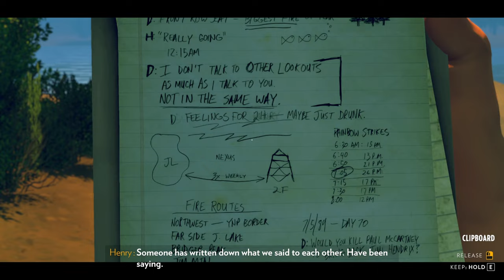Firewatch 2016 Gameplay | Part 7 | Full Game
Yoooo wth so much just happened!!

The story follows a fire lookout named Henry who works in Shoshone National Forest, a year after the Yellowstone fires of 1988. A month after his first day at work, strange things begin happening to him and his supervisor Delilah, which connects to a conspired mystery that happened years ago. Henry interacts with Delilah using a walkie-talkie, with the player choosing from dialog options to communicate. His exchanges with Delilah inform the process by which their relationship is developed. The game was directed by Olly Moss and Sean Vanaman, written by Chris Remo, Jake Rodkin, Moss and Vanaman, and produced by Gabe McGill and artist Jane Ng. The game's environment was modelled by Ng, based on a single painting by Moss. The design draws inspiration from New Deal advertisements by the National Park Service and field research conducted in Yosemite National Park.

The game received generally positive reviews, earning praise for its story, characters, dialogue, and visual style. Yet the presence of technical issues and the game's ending were both subjects of criticism. Firewatch won the award for Best 3D Visual Experience at the Unity Awards 2016, Best Indie Game at the 2016 Golden Joystick Awards, Best Narrative at the 2017 Game Developers Choice Awards and Debut Game at the 2017 British Academy Games Awards. By late 2016, the game had sold over a million copies.